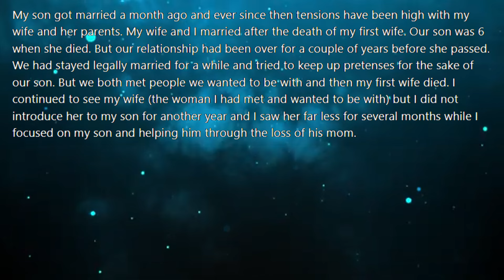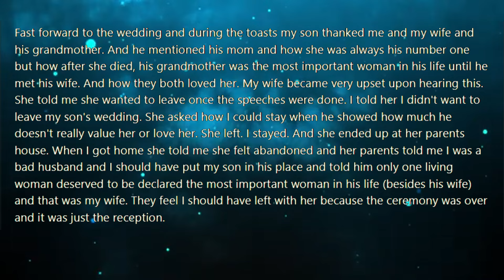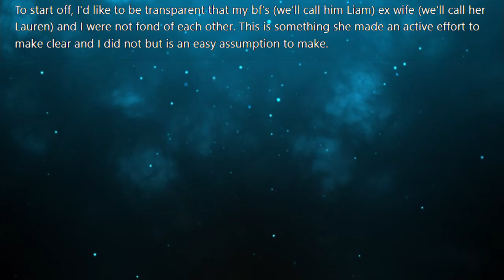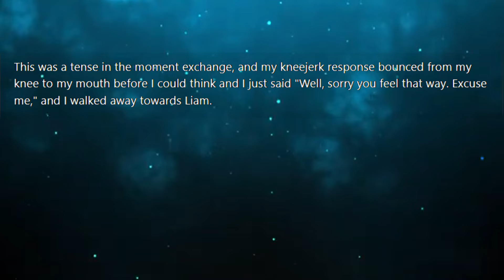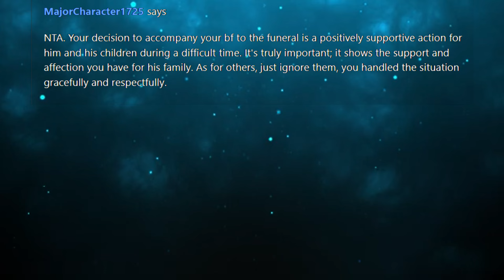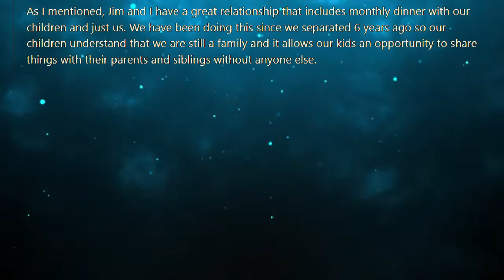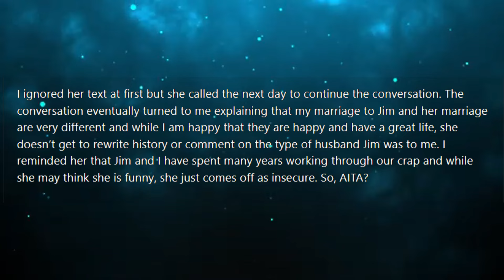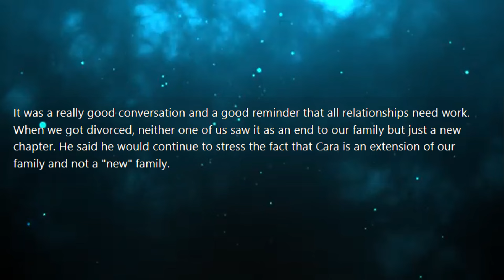My son never accepted his stepmother & now he makes a toast during his wedding speech after which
My son never accepted his stepmother & now he makes a toast during his wedding speech after which my wife storms out demanding I leave the wedding with her so I...